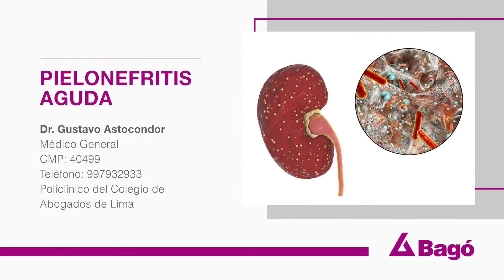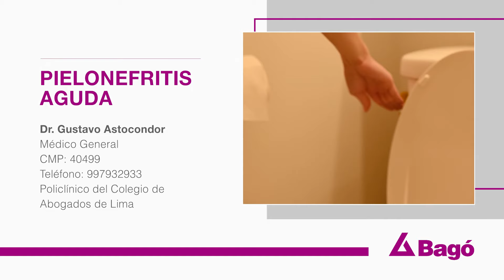LA PIELONEFRITIS AGUDA (INFECCIÓN URINARIA ALTA) PUEDE OCASIONAR UNA INFECCIÓN GENERALIZADA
De acuerdo a la Organización Médicos Sin Fronteras, la pielonefritis aguda es una infección del tracto urinario alto, la cual puede ser potencialmente severa en embarazos, recién nacidos o lactantes. Al respecto, el Dr. Gustavo Astocondor, Médico General, nos explica qué es la pielonefritis aguda, sus síntomas, sus complicaciones, cómo evitar las complicaciones y más.

Listado de preguntas: 👇
0:27 ¿Qué es una pielonefritis aguda?
0:55 ¿Qué síntomas y complicaciones presenta?
1:35 ¿Cómo prevenir las complicaciones de una pielonefritis aguda?